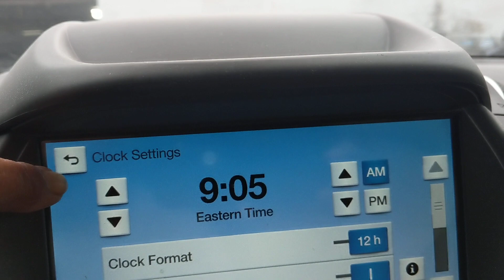2019 Ford scape como ajustar la hora